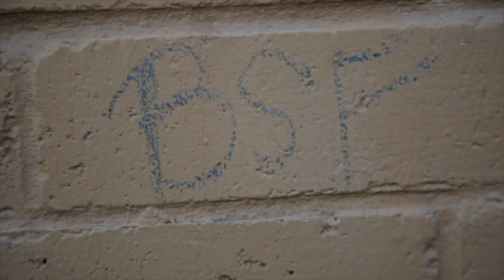Poohzuda || Heartless || Filmed by The Professionals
To view more content go to

Gifted Professionals Media Group

This video was shot in Houston, Texas.

Filmed by Virtron Mitchell using the Canon 5 D Mark III with a 24-105mm kit lens on the DJI Ronin M stabilizer.

Edited by Virtron Mitchell using Final Cut Pro X

Follow @giftedpromediagroup on Youtube and instagram for more awesome projects like this.